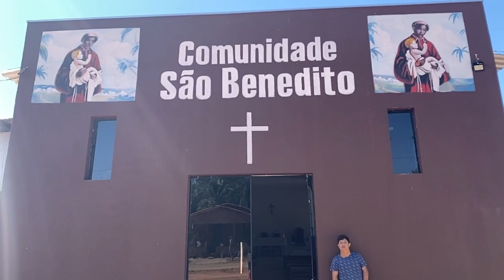Domingando no sítio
dessa vez fomos conhecer a região onde mora familiares da Madalena. Vem com a gente para novos vídeos